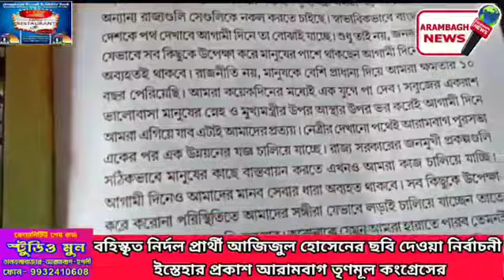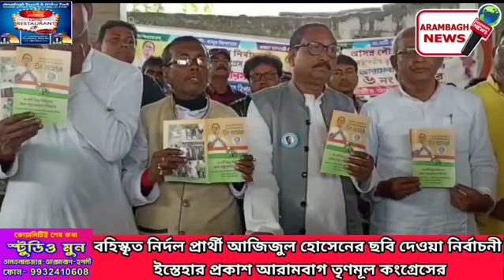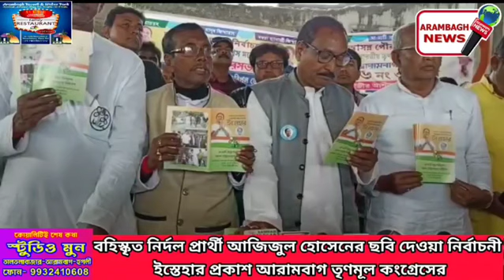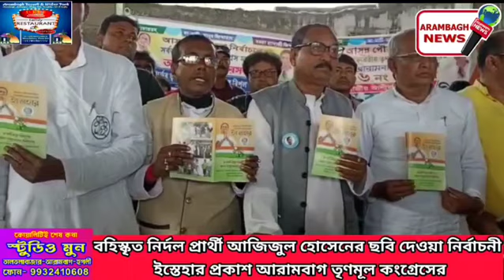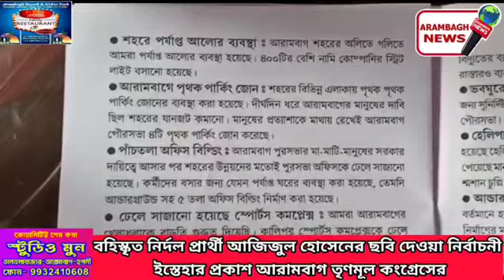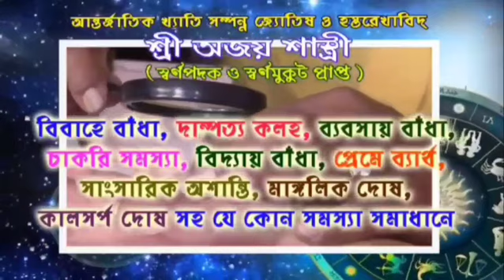নির্দল প্রার্থী আজিজুলের ছবি দেওয়া নির্বাচনী ইস্তেহার প্রকাশ আরামবাগ তৃণমূল কংগ্রেসের।